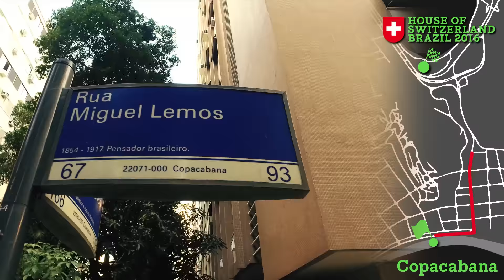House of Switzerland Brazil 2016 - How to get from Copacabana to the House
Wondering which way to take to go to the House of Switzerland? Follow us, we'll show you the way!